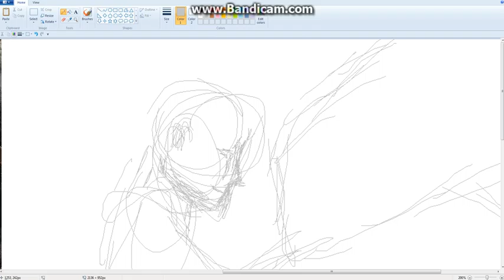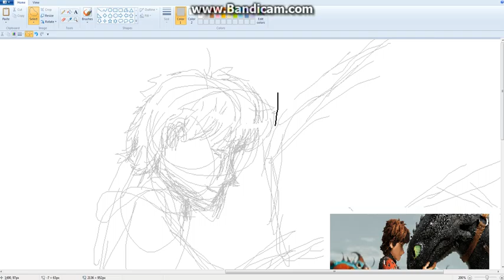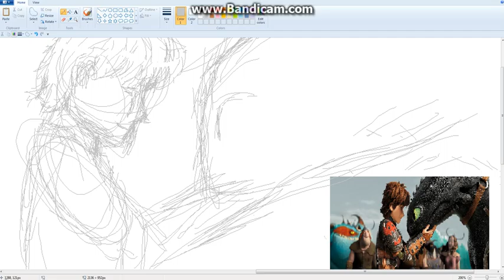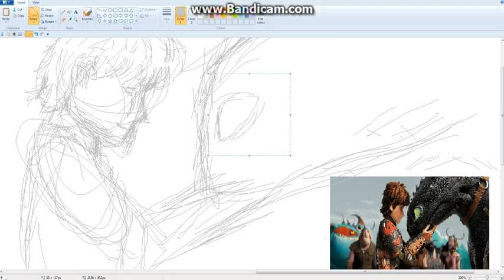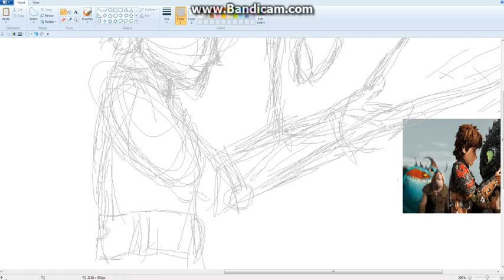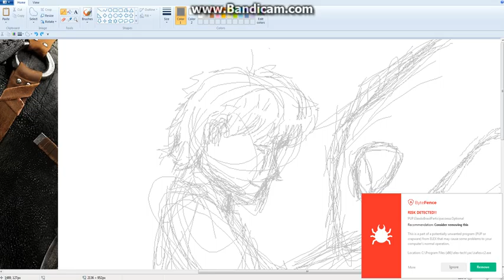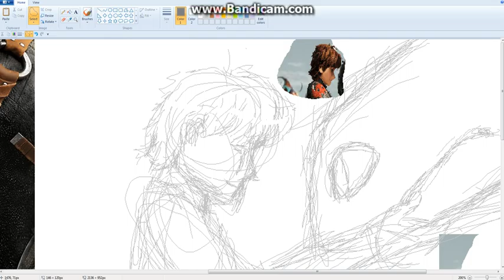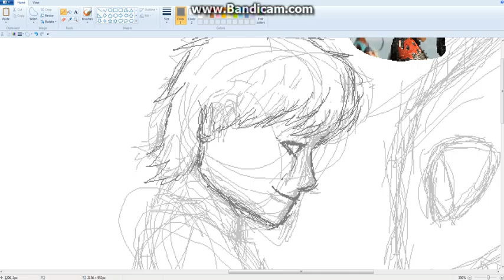Hiccup and Toothless part 1#